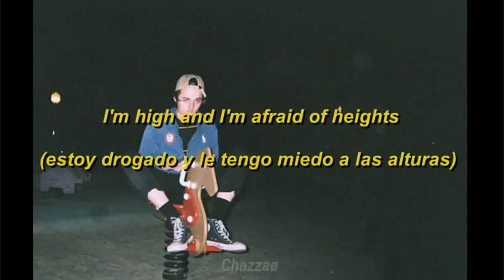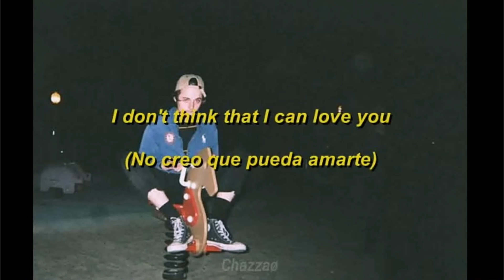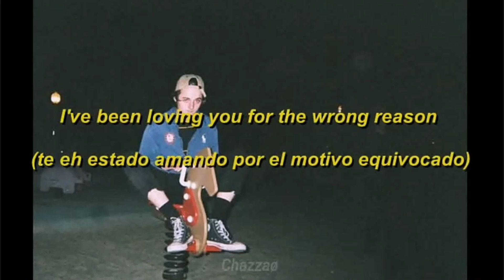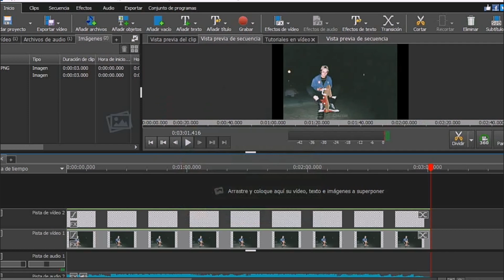Reason - Victor Cervantes | Lyrics Ingles - Español (completo)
Hola morrito, soy Chazzaø uwu

sigue a Victor Cervantes en